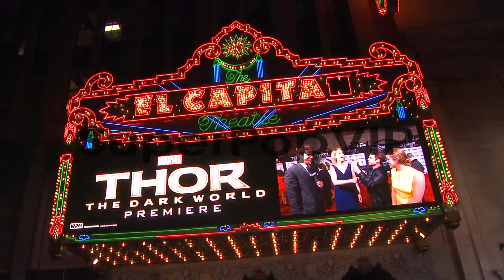ATMOSPHERE - Signage at 'Thor: The Dark World' Los Angele...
ATMOSPHERE - Signage at 'Thor: The Dark World' Los Angeles Premiere in Hollywood, CA, on 11/04/2013.